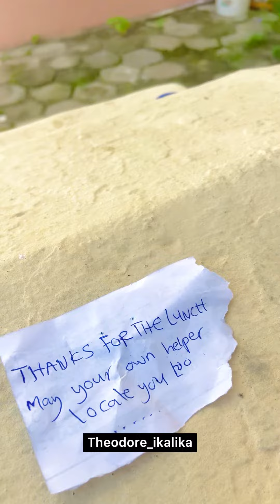Ikalika and big nyash. 😂😂🤣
Sometimes what you think will not be what you will see